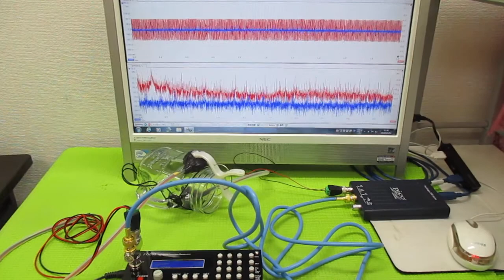超音波発振制御プローブの製造技術 ultrasonic-labo